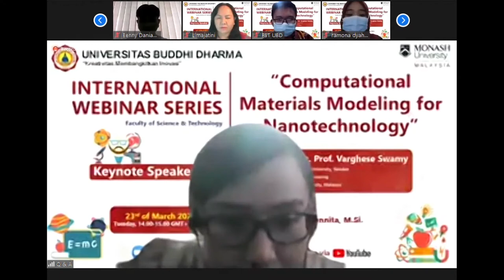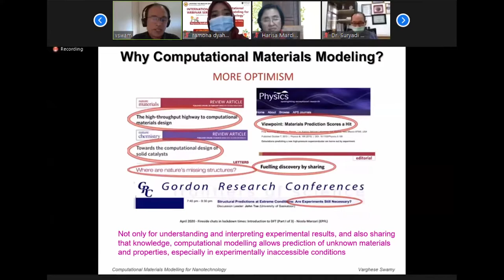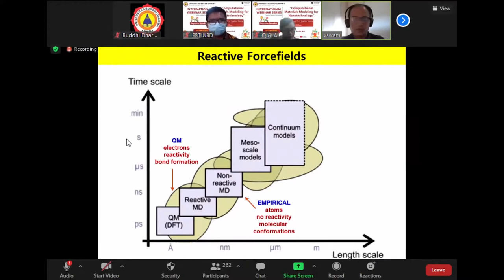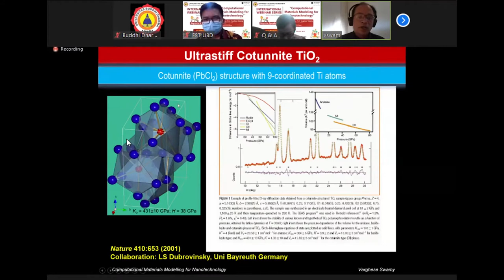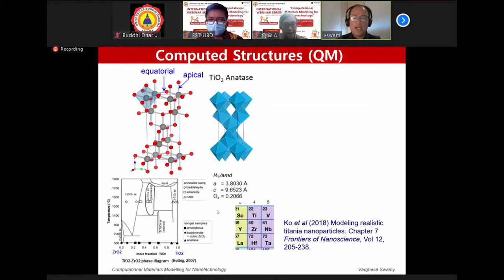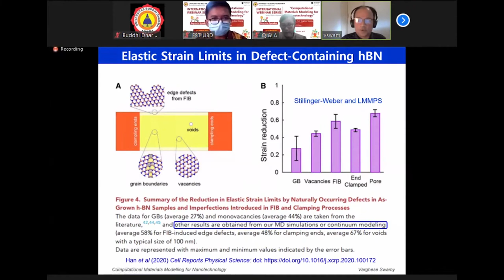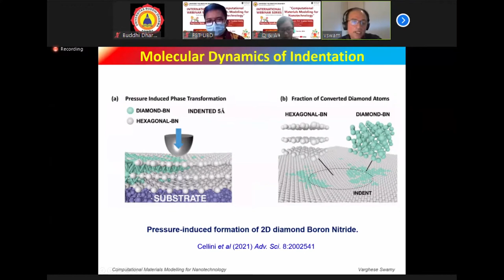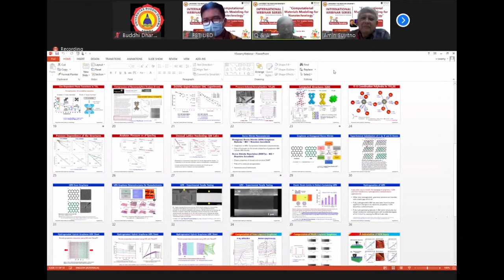[International Webinar] Computational Material Modeling for Nanotechnology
Keynote speaker : Assoc. Prof. Varghese Swamy
School of Engineering
Monash University, Malaysia

Moderator : Fennita, M.Si

23th of March 2021
14:00-15:00 GMT+7 (WIB)